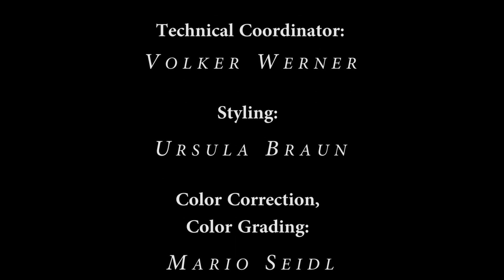Dora Deliyska, about her Schubert CD (german with english subtitles)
In this interview Dora Deliyska shares her insights on the impact of Schubert and his music.
The Schubert CD was released on  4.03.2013 in Musikverein, Vienna. It consists of an audio recording and a bonus DVD.
Schubert CD:
Vier Impromptus, op.90, D 899
Adagio in G-Dur, D 178
Ungarische Melodie, D 817
Wanderer Fantasie, op. 15

Bonus DVD
1.Interview
2. Schubert - Ungarische Melodie, D 817
3.Bellini/Liszt – Reminiscences de Norma de Bellini,Grande fantasie pour piano

The DVD was recorded on 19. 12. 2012 at Liszt Zentrum, Raiding, Austria
On a Bösendorfer Imperial
Recording producer,Balance Engineer: Thomas Lang
Audio recording supervision: Andres Anazco
Director of Photography, Video Editor: Peter Maler
Gaffer, 2nd Camera: Niko Eder
Technical coordinator: Volker Werner
Styling: Ursula Braun
Color Correction,Color Grading: Mario Seidl
Piano Tuner: Charlie Brandl
DVD Authoring: Robert Eder
A FRAME FRESH and ARTIS Studio Production

with friendly assistance of DigiRental.at